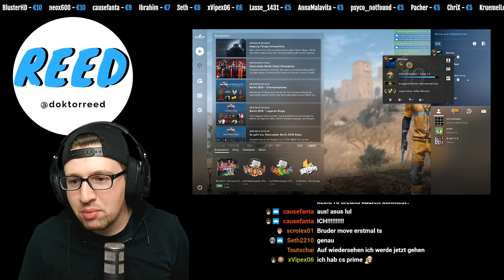Mein erstes Mal CS GO | Reed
RANDOM STUFF ⚡️
Mein aller ersten Runden CS GO mit tatkräftiger Unterstützung von Scrolex, Fanta, Martin und Seth.

Outro 🎶
Watch: goo.gl/Xnm6B5